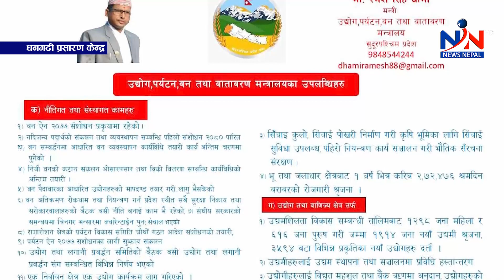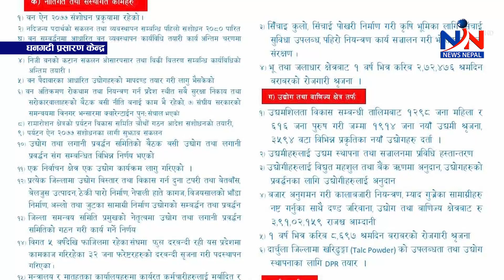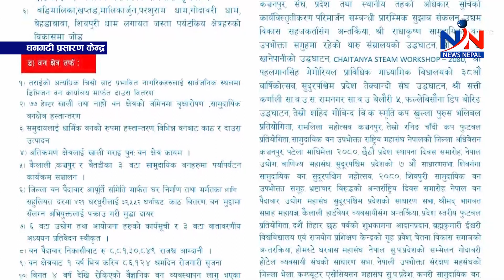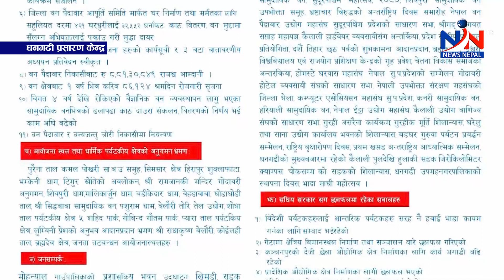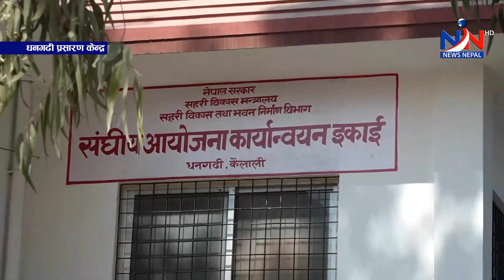सुदूरपश्चिम न्यूज 'शुक्रबार, फागुन ४, २०८०' Sudurpaschim News